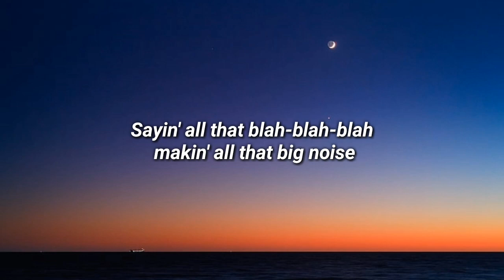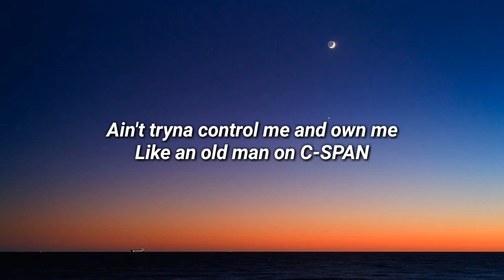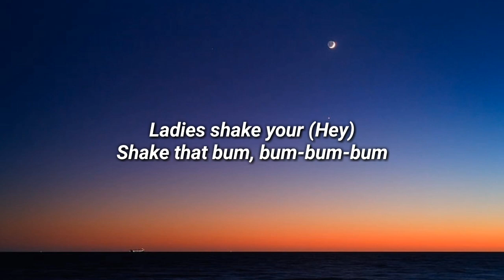Meghan Trainor - Mother ( lyrics )